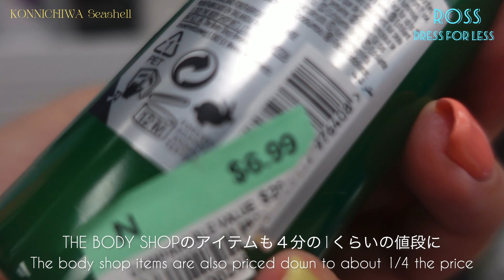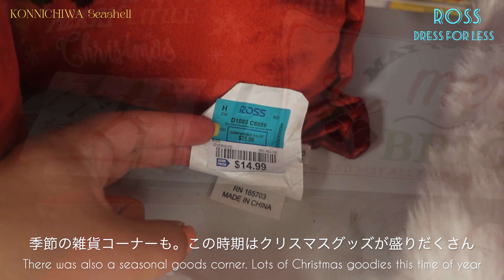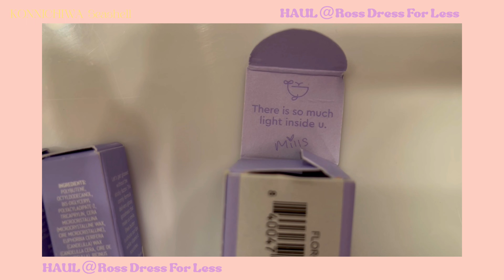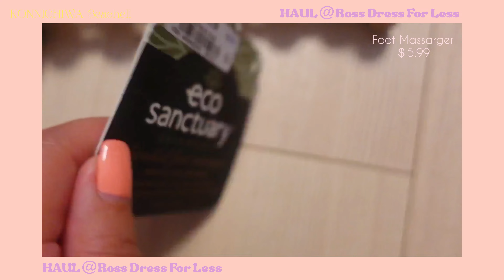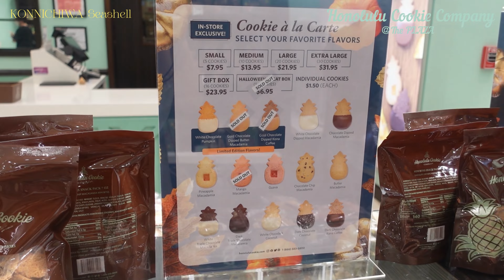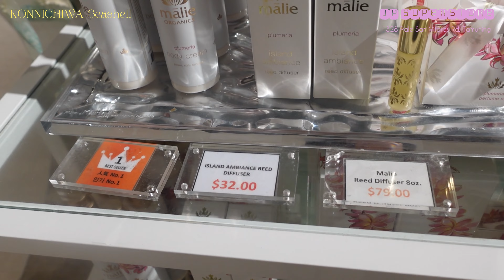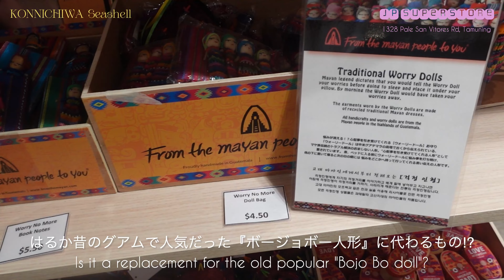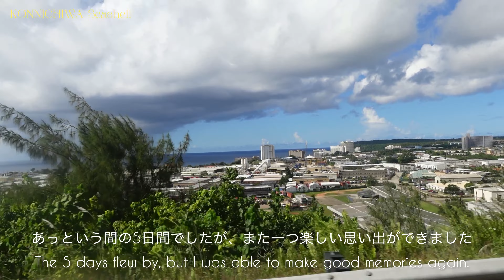【GUAM Vlog⑦】コスパ最強『ロスドレス』からあのハワイ人気店まで！マストSHOP／購入品紹介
こんなに安くていいの⁉︎と思わせるディスカウントストア『ロスドレスフォーレス』から、グアムに来たら外せない『JPスーパーストア』、そしてハワイの人気クッキーショップがグアムで購入できる情報、ローカルに人気のコンビニまで盛りだくさんな内容です。
最後までお楽しみいただけたら嬉しいです。

From the discount store "Ross dress for less" that makes you think of it, to "JP Superstore" that you can't miss when you come to Guam, shops where you can buy popular Hawaiian cookies, popular local convenience stores, etc. There are plenty of contents.
I would be happy if you could enjoy it until the end. Thank you.